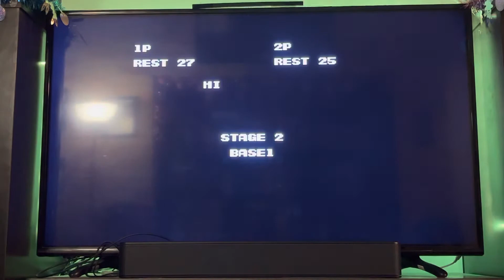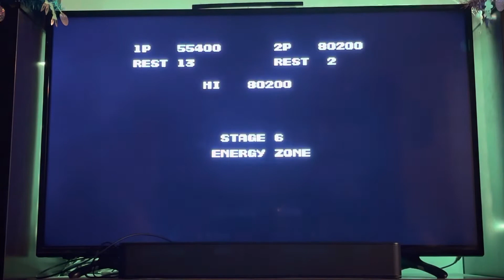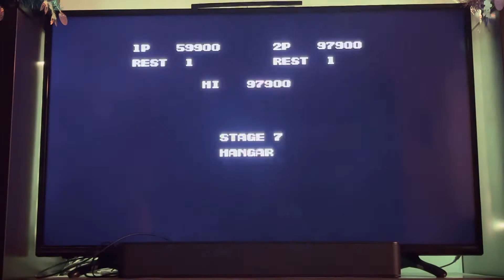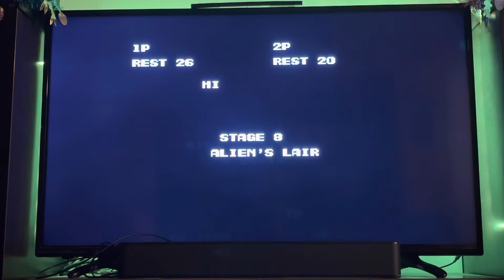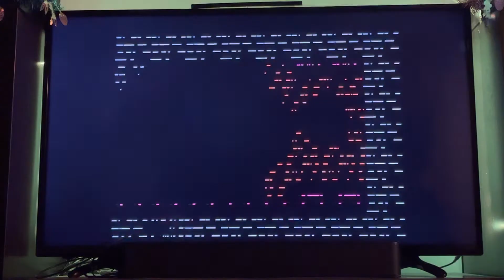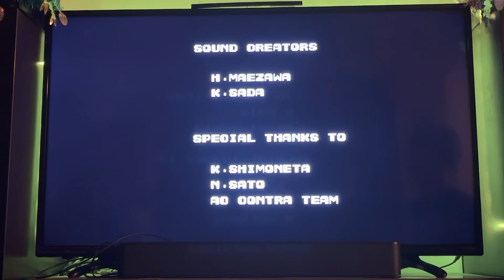James and Adam Play CONTRA for NES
A 44 year old NES veteran and his nine year old son play CONTRA on NES. Do they beat it? Do they use the code? Watch and find out!